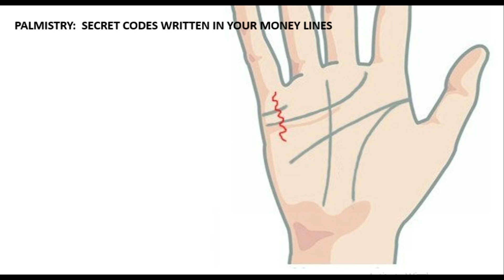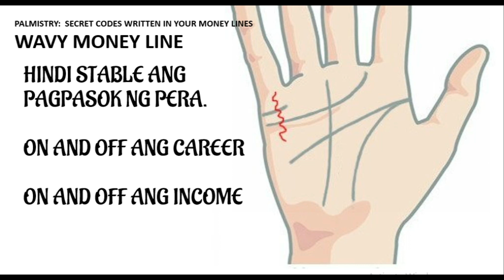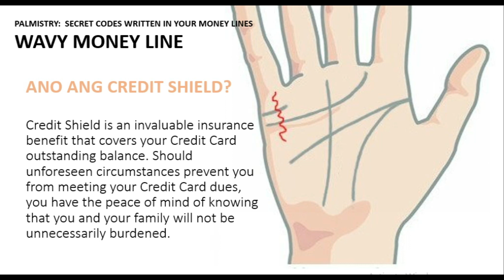PALMISTRY 15: Wavy Money Lines | Palm reading | Guhit ng Palad | Patnubay TV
May babala kapag ganito ang iyong money line.  Malinaw, malalim pero liko, liko.  Naku, alamin sa video kung ano ang ipinapahiwatig nito para maiwasan mo ang ibang problema sa pera.  Ano ang pwedeng mangyari sa iyong pananalapi, negosyo at trabaho.

Patnubay TV is a channel that provides videos about Life coaching through stories, Life transformation through inspirational quotes, Healing and restoration through meditation, palm reading and dreams interpretions

Palm reading | Guhit ng palad | Patnubay TV